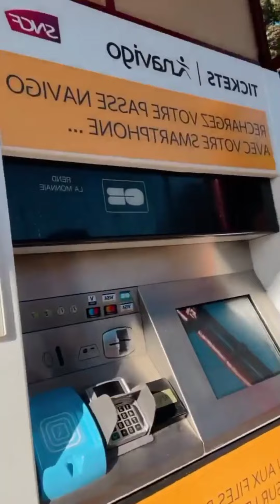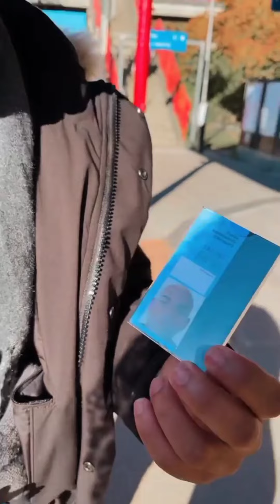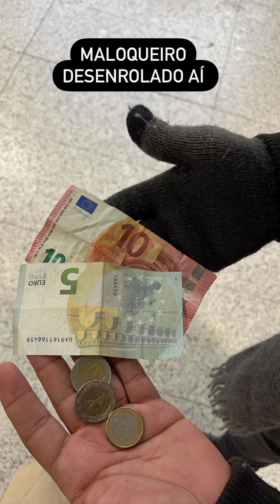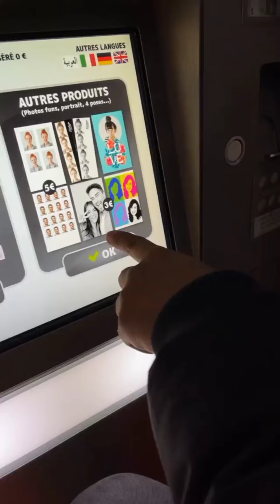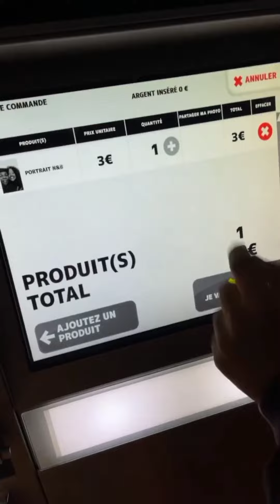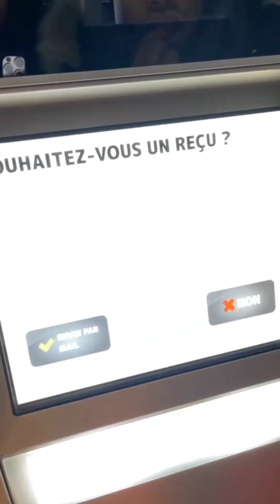Cristian Bell e Rafaela conhecendo os lugares em Paris 🤩